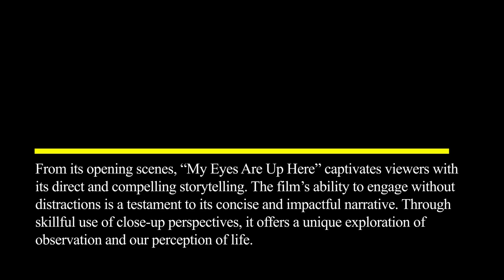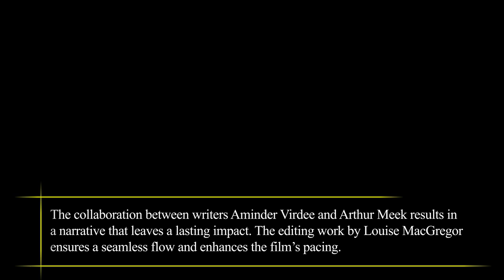Film Review: My Eyes Are Up Here (Short Film, 2022), Nathan Morris – ZiZ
FILM REVIEW:
MY EYES ARE UP HERE (SHORT FILM, 2022), NATHAN MORRIS

Directed by Nathan Morris, “My Eyes Are Up Here” premiered at the prestigious 2023 Tribeca Festival in New York. This thought-provoking film tells the story of a disabled woman’s determined journey to obtain the morning-after pill, facing various obstacles along the way.